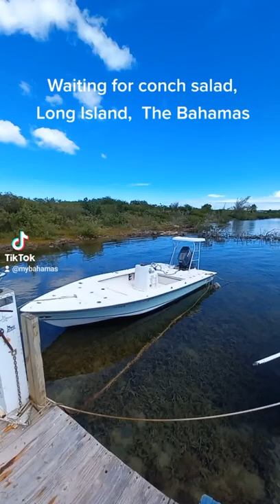A beautiful day for fresh conch salad, on Long Island, in The Bahamas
Conch salad is made from fresh conch (which is a salt-water mollusk like a clam and with with a large shell); uncooked diced green peppers,  onions,  tomatoes and sometimes celery; fresh citrus juice and hot peppers to taste.  Yum.  You can find it throughout the Caribbean; but I think the best is in The Bahamas.😁